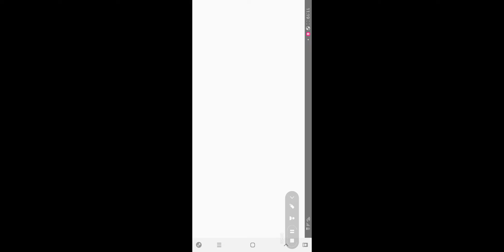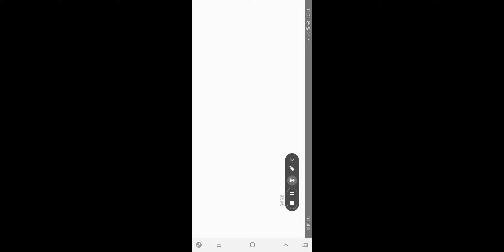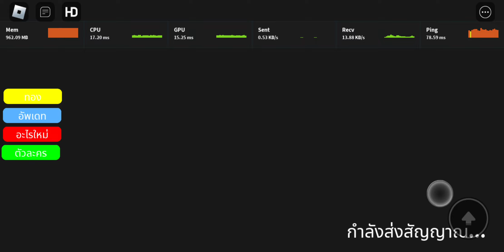beat up toxic cnp % slenders!